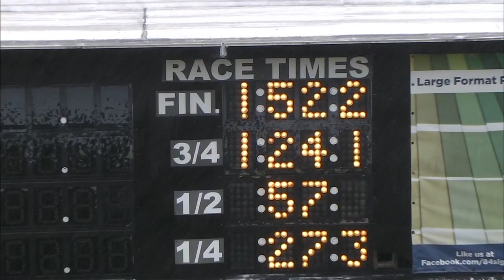Jan 3 2023 Qualifiers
Qualifying races from The Meadows for 1-3-23